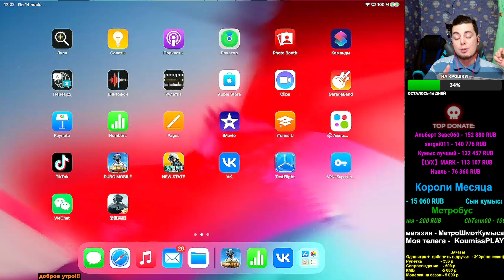ГАЙД ЧТО КУПИТЬ В 11 СЕЗОНЕ МЕТРО РОЯЛЬ| КАК НАЧАТЬ 11 СЕЗОН В ДУО РЕЖИМЕ METRO ROYALE |PUBG MOBILE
🔴МОЙ АЙДИ В ИГРЕ     ➔   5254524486  ( мой ник )
🔴МОЙ АЙДИ В МЕТРО ➔   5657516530
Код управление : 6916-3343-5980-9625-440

Музыка